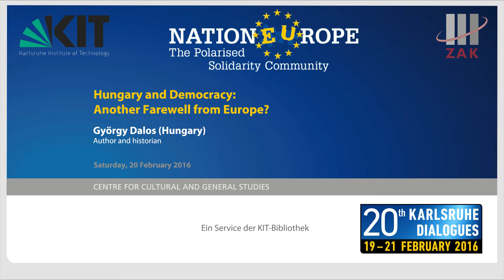Hungary and Democracy: Another Farewell from Europe? (György Dalos)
György Dalos, author and historian, talks about the Hungarian democratic awareness. In this connection, he specifically describes the relationship between Poland and Hungary and compares their democracies.

The lecture was held in the course of the 20th Karlsruhe Dialogues on 20 February 2016 in the Chamber of Commerce and Industry Karlsruhe